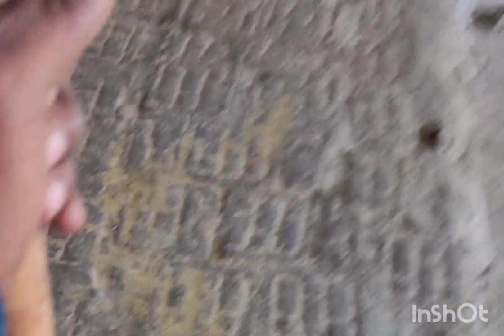Sri Mata Vaishno devi yatra vlog 🙏|Jammu|katra||godess of desires||jai mata di ||India famous temple